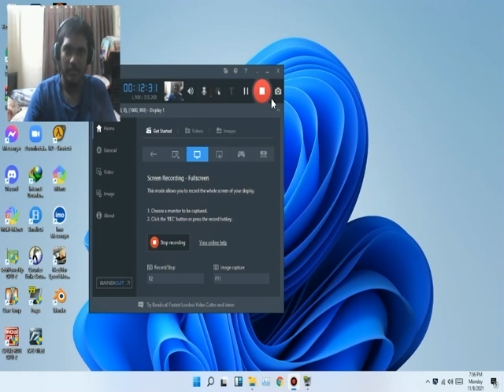jolly hardcore mod hard crashed.exe